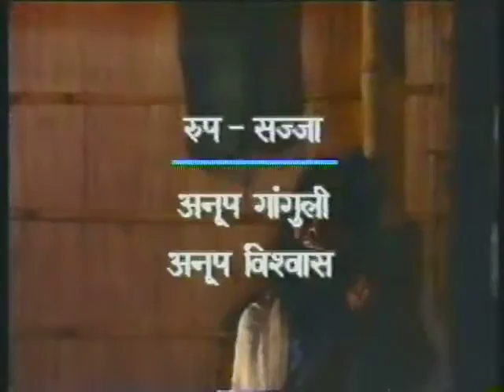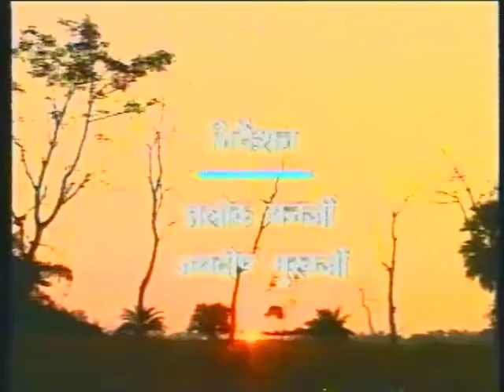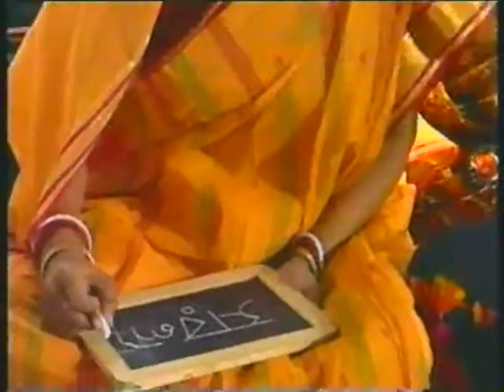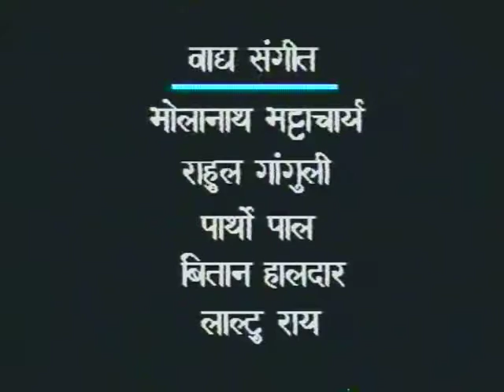Nai Kahani Bhag 05 / नई कहानी भाग 05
इस कार्यक्रम में दहेज़ प्रथा से पीड़ित महिलाओं को राष्ट्रीय साक्षरता मिशन द्वारा शिक्षित कर उनको आत्मनिर्भर बनाने और अन्याय के खिलाफ लड़ने के बारे में बताया गया है।